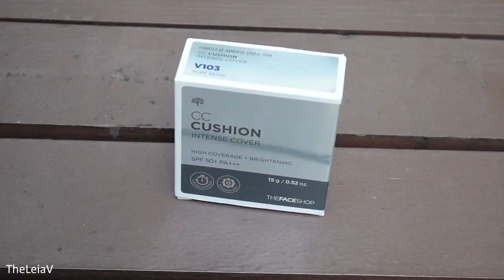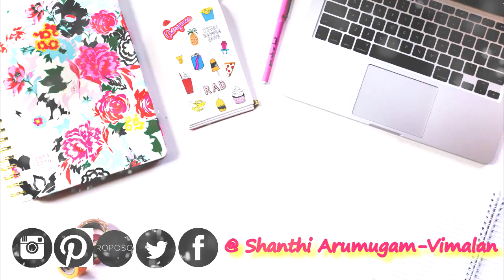Sephora Collection Cream Lip Stain Set Limited Edition 2017 | TheLeiaV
Hello! My name is Shanthi from Singapore and I love creating how to videos on Beauty, Fashion, Lifestyle! I want you to feel Beautiful and Smile plenty.